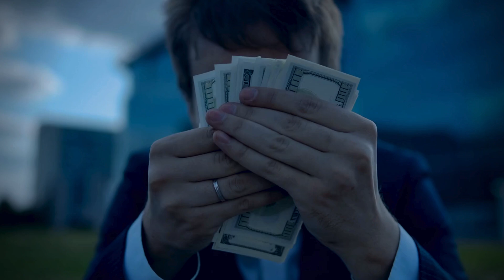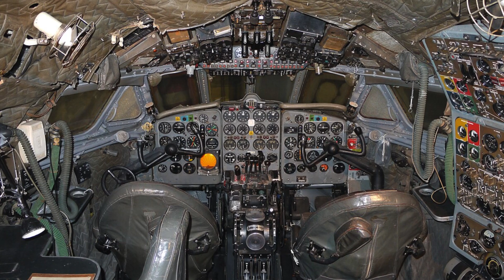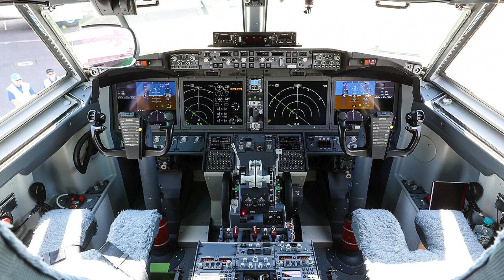Nacieron por Codicia y Terminaron en Tragedia - Peores Decisiones de la Aviación Comercial